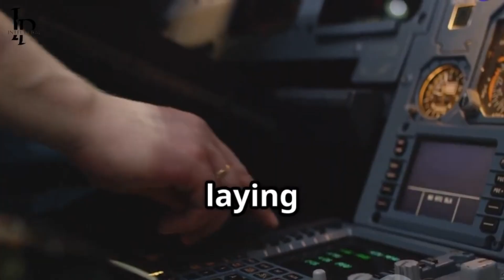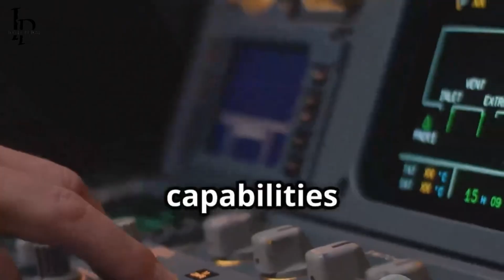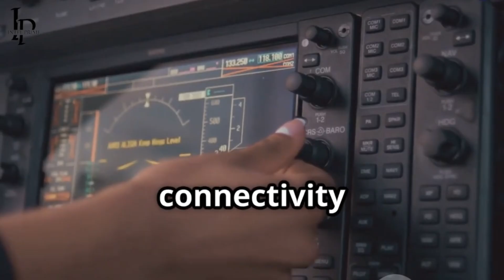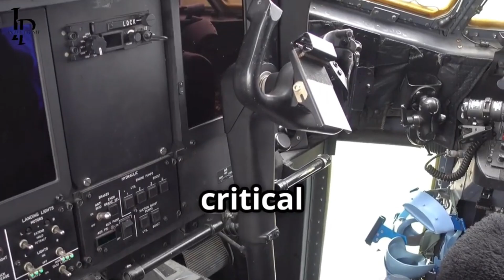F-22: 2.0 | How AI, Networking & Smart Warfare Are Reinventing the Raptor!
The F-22 Raptor, America’s premier stealth fighter! Once thought to have peaked, the Raptor is making a stunning comeback with massive upgrades that redefine air dominance. Discover how this silent titan is now at the heart of a high-tech alliance with the F-47 and the Navy's classified FAXX, forming a formidable multiplatform force for future combat. We’ll explore its advanced networking capabilities, AI integration, and how the F-22 can now command a fleet from the cockpit, ensuring its place in the skies well into the 2050s. Join us to uncover why the Raptor is more relevant than ever in modern warfare!

OUTLINE:

00:00:00 A New Era of Upgrades
00:02:27 F-22 Teaming with F-47 and FAXX
00:05:34 Advanced Transport Layer Communications
00:08:37 A Networked Stealth Force Advantage
00:11:37 Key Upgrades to Radar and Targeting Systems